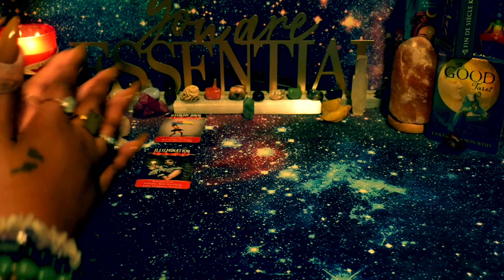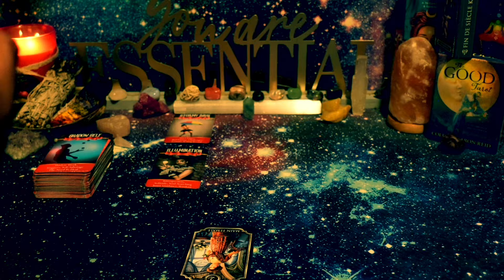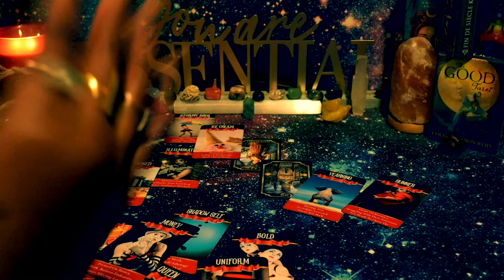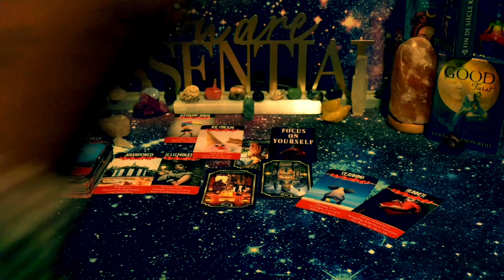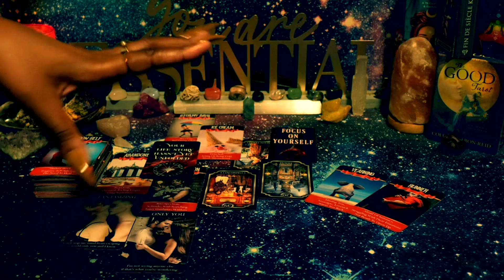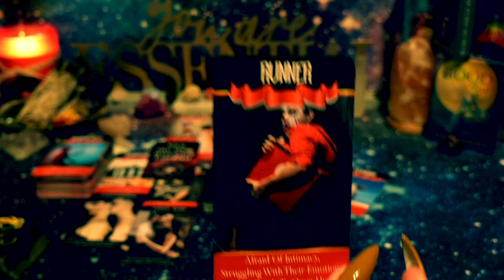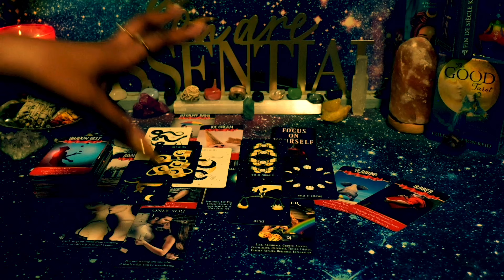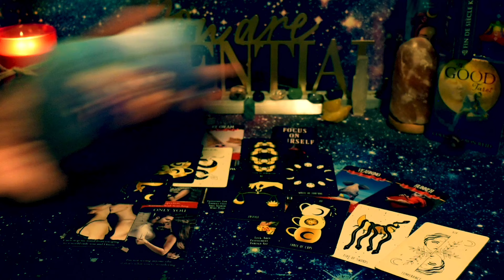AQUARIUS♒️😵‍💫U are LITERALLY their SWIFT KICK IN THE A$$ BY KARMA🗣& IT'S ONLY JUST BEGINNING!👀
🚨NEW TIKTOK ALERT🚨FOLLOW THE GANG

Readings are general, they may or may not resonated. Empress777 holds no liability.